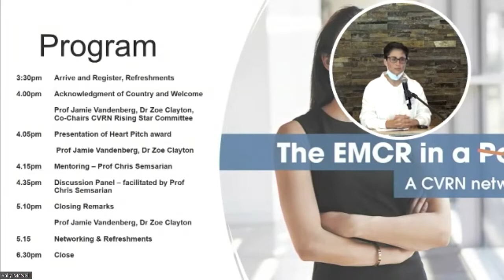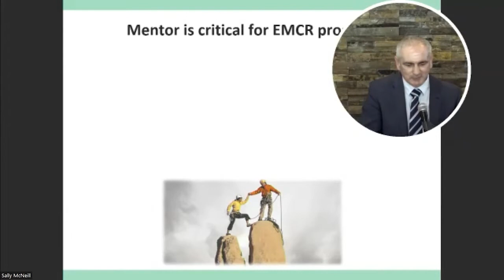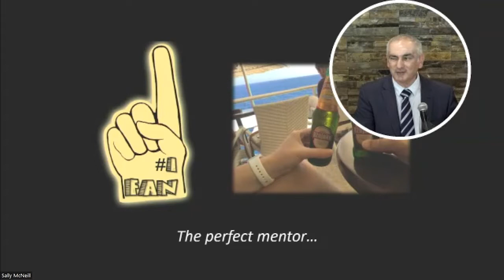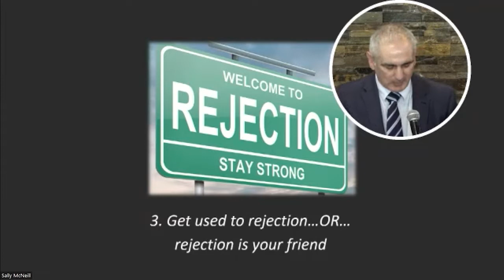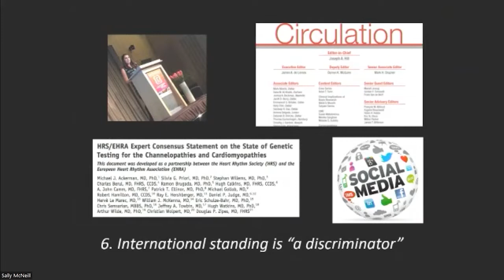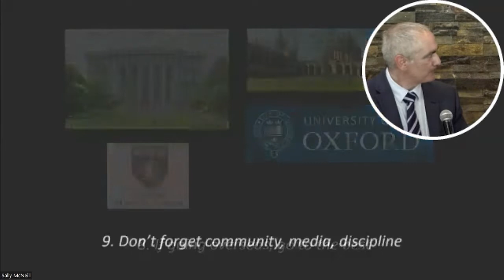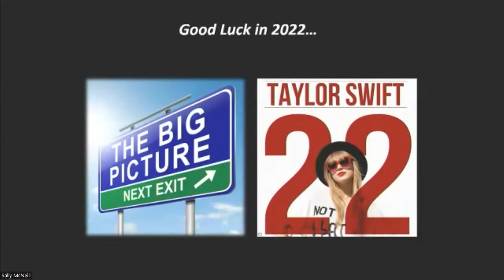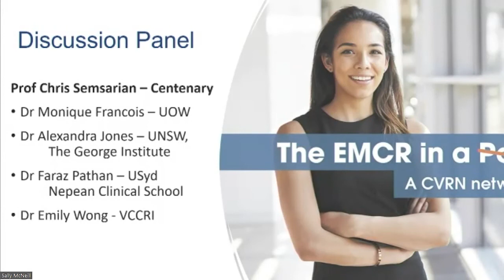EMCR in a Post-COVID World – a NSW CVRN event | Heart Foundation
The EMCR in a Post-COVID World was the inaugural networking event of 2022, organised by the NSW CVRN Rising Stars Sub-Committee. Held as a hybrid event on Thursday 24 February 2022, Prof Chris Semsarian (Centenary Institute) presented a keynote on the importance of mentoring and facilitated an interactive discussion panel consisting of EMCRs – Monique Francois (UOW), Faraz Pathan (USyd), Emily Wong (VCCRI) and Alexandra Jones (The George Institute, UNSW) – who discussed the impact of COVID-19 pandemic on their research and the challenges, ramifications and strategies to cope with COVID-induced uncertainty.